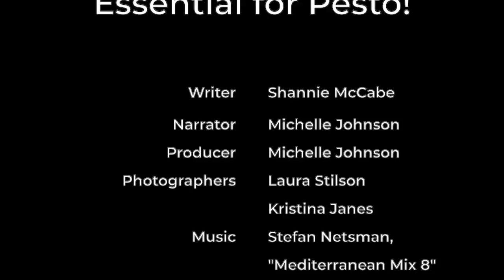SEED STORIES | Genovese Basil: Essential For Pesto!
Genovese basil is so entwined with Italian cuisine and culture that it's easy to forget that basil was a transplant to Italy and not a native plant. It's a must-have ingredient in pesto, and a favorite addition to many other dishes. Learn more and order seeds for this famous Italian heirloom